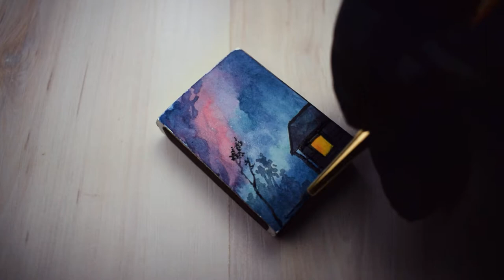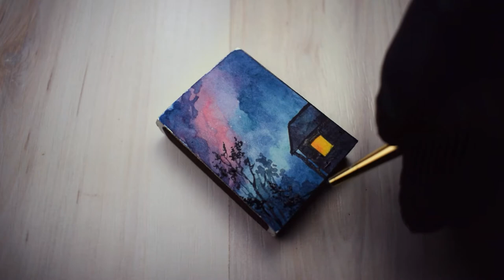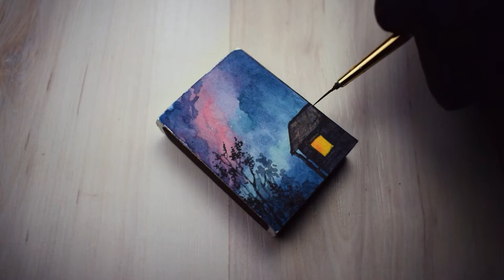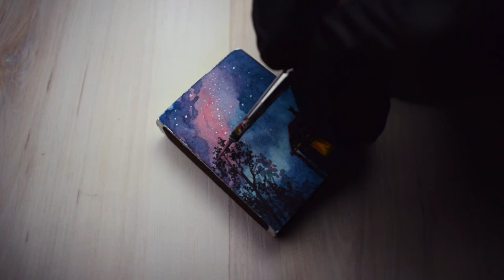The Cat and Night Sky || Painting with watercolors on a matchbox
Watercolor / Painting on a matchbox
✤ Wishes
Happy viewing (◉◡◉)